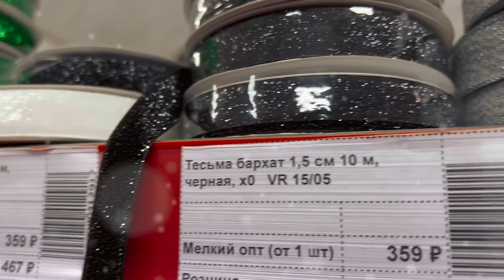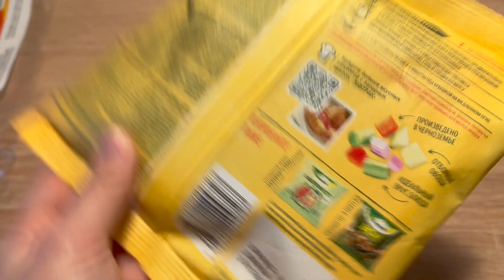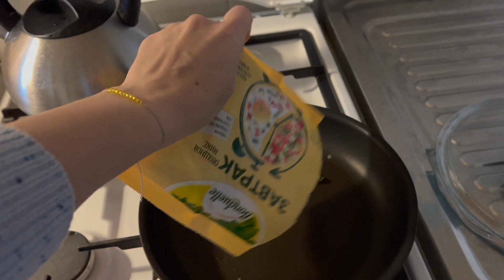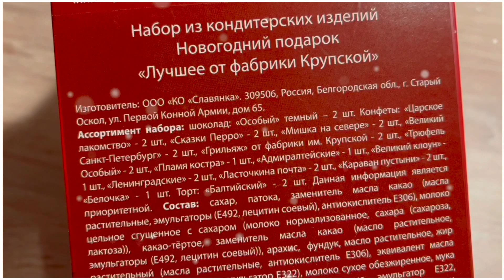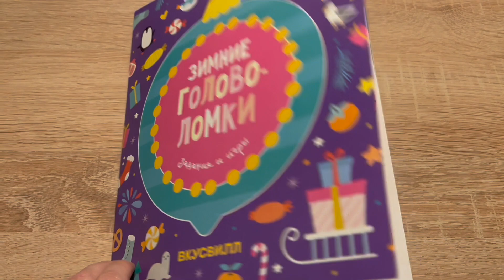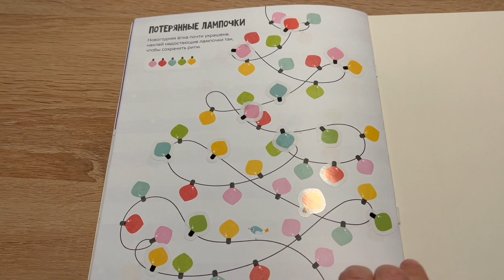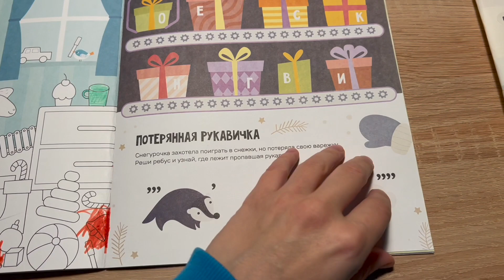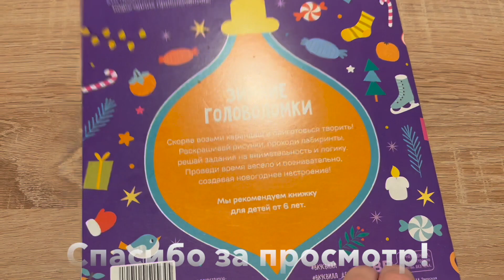❄️VLOGMAS🎄Домашний уют в декабре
🎄Мой новогодний плейлист «Дома уютно ЗИМОЙ»